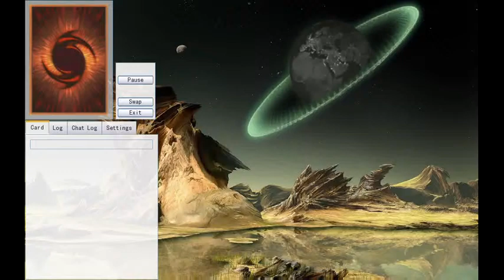Kenny McGee vs. Nick "Charlie" Walters (Games 1 and 3)